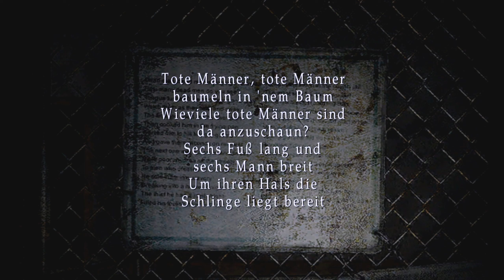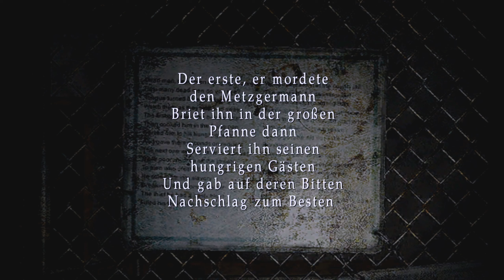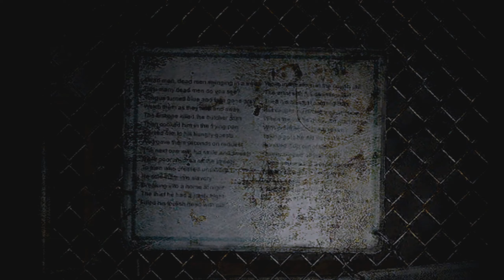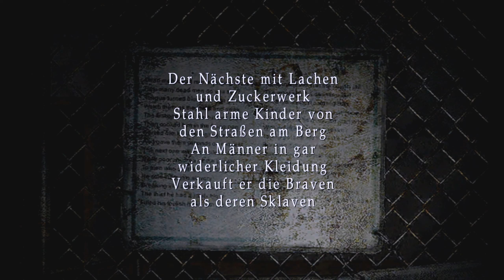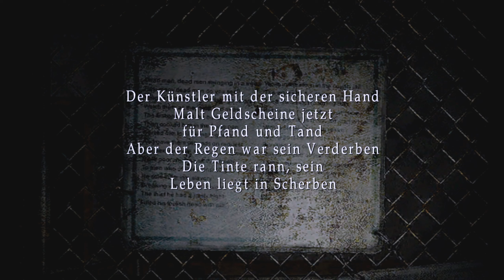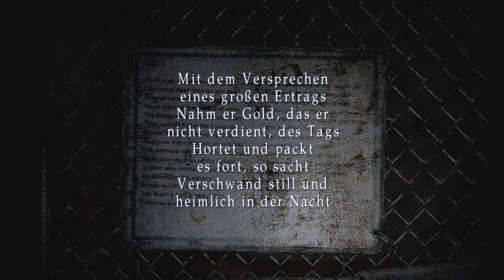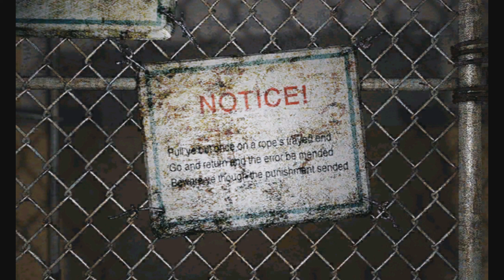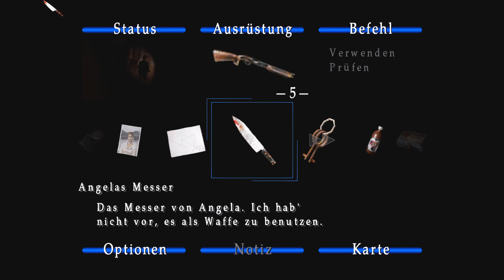[TZ:17 024] Einer ohne Schuld unter sechs Erhängten - Tobey zockt Silent Hill 2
Und wieder hinein in eine neue Aufnahme. Willkommen zurück!

Aktuell stecken wir mega tief in der Erde und hier unten gibt es neben dem Gefängnis nun auch noch einen wohnlich anmutenden Ort, vor dem wir die letzte Aufnahme beendeten. Da geht es nun natürlich hinein und je mehr wir uns umsehen und erkunden, desto weirder wird es auch. Hier unten sehen wir zudem einige bekannte Gesichter wieder. So zum Beispiel die Angela, die nun auch ihren Verstand mehr und mehr zu verlieren scheint und aus all dem heraus ähnlich abdreht, wie es Eddie zuvor bereits tat. Zu den einzelnen Geschehnissen möchte ich allerdings keine weiteren Worte verlieren, das gibst du dir in den Videos natürlich wieder besser selbst. =)

So denn. Hab Spaß hiermit, bleib gesund und mach's gut, hörst du?

See ya!

►►► GAMEFACTS:

Game: Silent Hill 2 (PlayStation 2, Xbox, PC)
Genre: Survival-Horror
Devs/Publisher: Team Silent, Konami